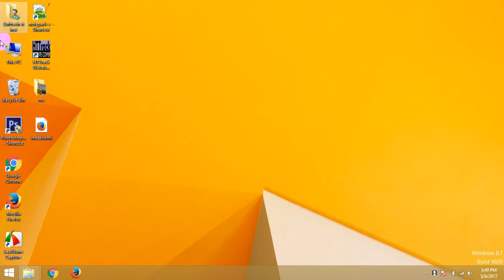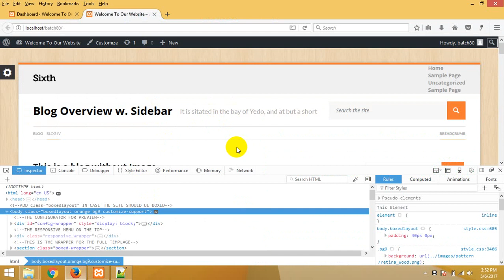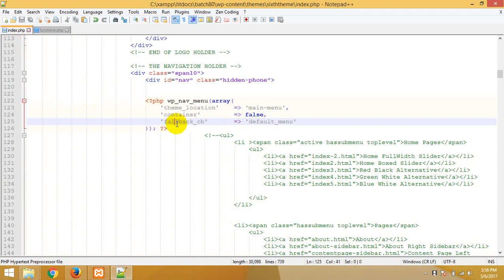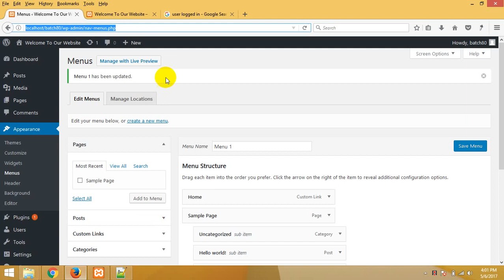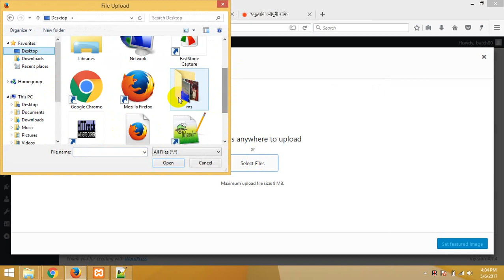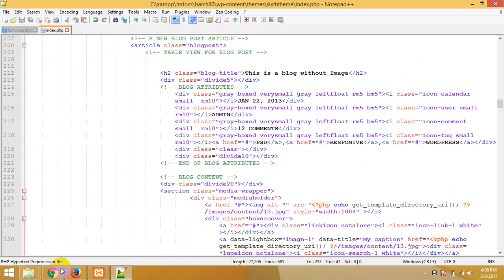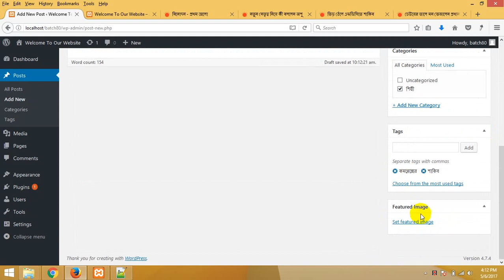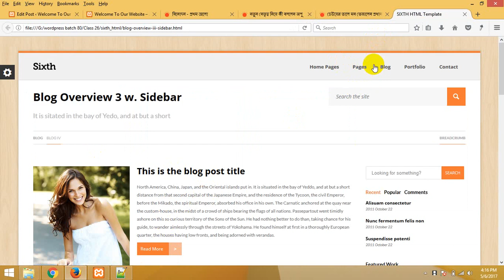WordPress_theme_development_bangla_tutorial_part_79.mp4